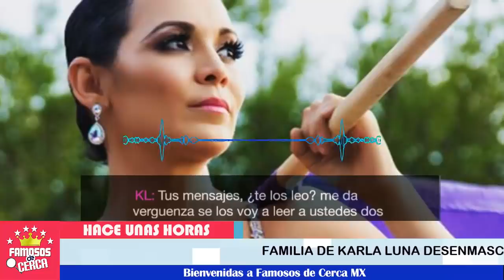⛔ ¡ ULTIMA HORA ! ¡ Karla Panini se le cae la Mascara 💥⛔ Familia de Karla Luna da Pruebas !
Sale a luz conversación de Karla Luna y Karla Panini donde la confronta por lo que le hizo

 BIENVENIDOS!!!